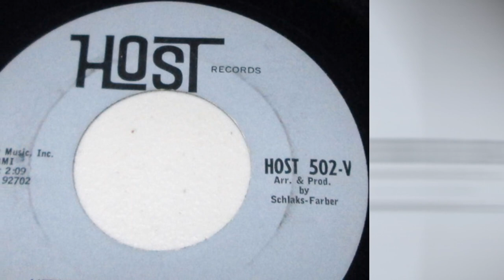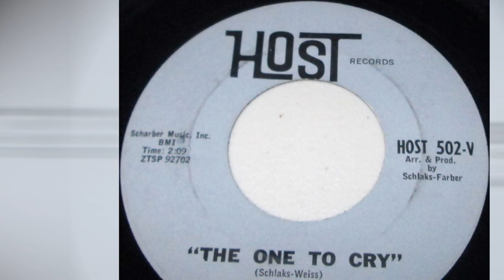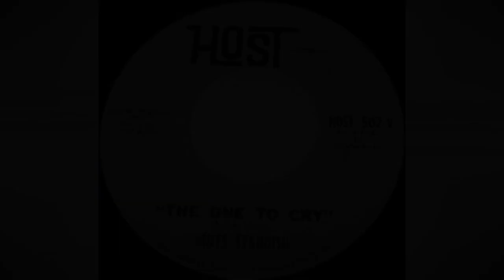Miles Standish - The One To Cry 1964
Miles Standish – The One To Cry / One Time
Label: Host Records  – 502-V
Format: Vinyl, 7", Single, Mono
Country: US
Released: 1964

Label: Not On Label – none
Series: Lost Jukebox – Vol. 219
Format:  CDr, Compilation, Unofficial Release
Country: US
Released: Unknown